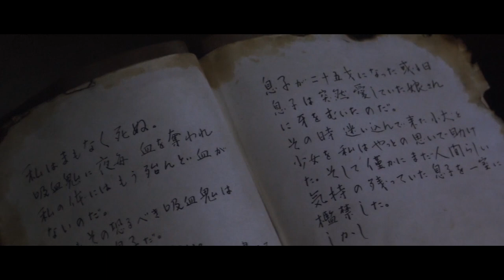LAKE OF DRACULA review! - BLOODTHIRSTY TRILOGY retrospective (1971 TOHO VAMPIRE MOVIE)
My review of "Lake of Dracula", the second chapter of Toho's Bloodthirsty Trilogy.

Japan's response to Christopher Lee, Shin Kishida plays a dark and mysterious man who craves the blood of innocent man and woman around an once peaceful lake.

Soundtrack:

- Soundtrack for the movie "Lake of Dracula", by Riichiro Manabe;
- Brazil stage song from the game "Override: Mech City Brawl" (couldn't find the name of the composer :( )
- "The Gospel Truth (Prologue)", by Alan Menken and David Zippel.